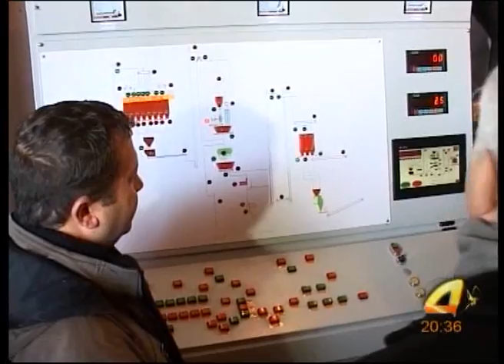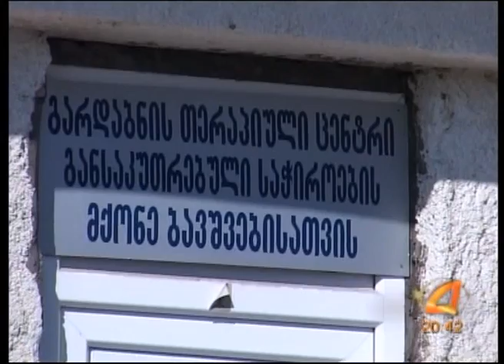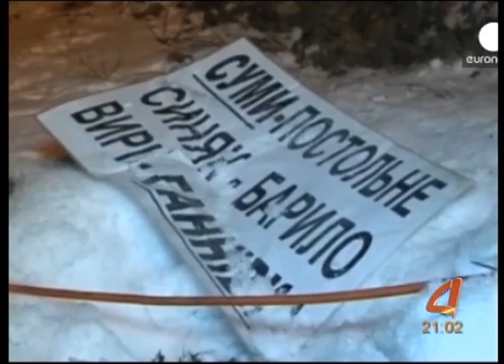qronika05 02 14